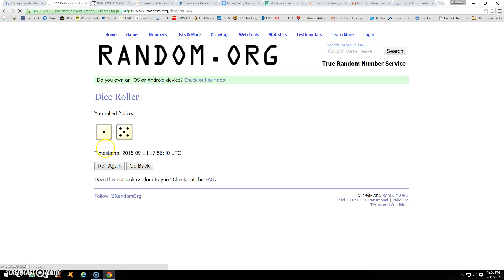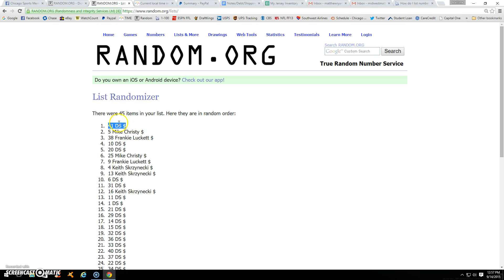2 dolla holla